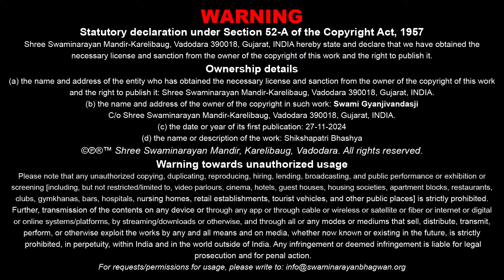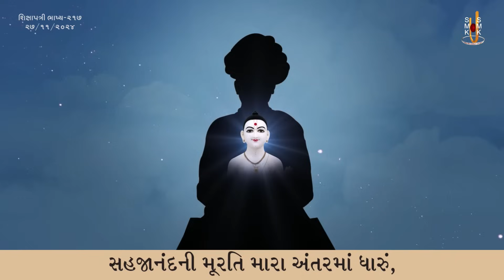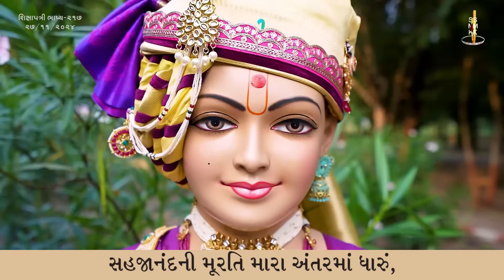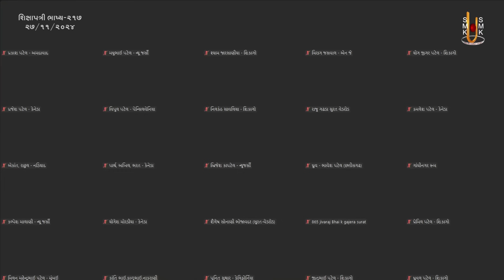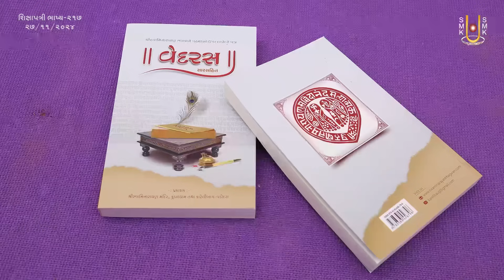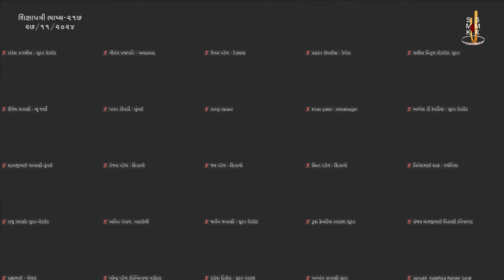Shikshapatri Bhashya Katha - 217 | 27 Nov 2024 | Gyanjivandasji Swami - Kundaldham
Title: Rogatur Pratye Shreejino Abhigam
Guj. Title: રોગાતુર પ્રત્યે શ્રીજીનો અભિગમ
Granth Chapter - Sub Chapter: Shikshapatri Shlok 139
Granth Name: Shikshapatri Bhashya
Granth Author Name: Shatanand Swami
Type: Katha
Category: Granth Katha
Orator: Gyanjivandasji Swami - Kundaldham
Sabha Type: Morning Sabha
Sabha Number: 217
Event Date: 27 Nov 2024
Location: Swaminarayan Mandir, Kundaldham